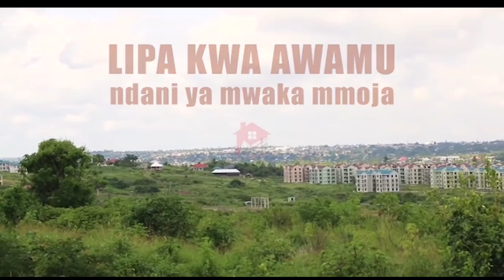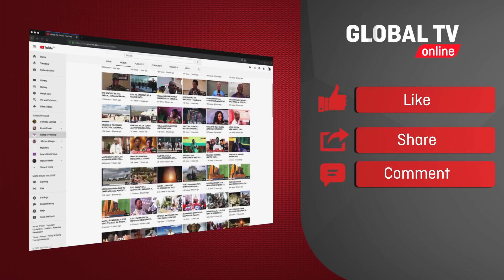APOSTLE BETHANIA - "Sijawekwa LOCKDOWN, SIJAFUNGIWA Kanisa, Nimesitisha IBADA MWENYEWE"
Askofu wa kanisa la Neema ya Kitume lililopo jijini Dar, Apostle Bethania Simon, amempongeza Rais Magufuli kwa uamuzi wake wa busara wa kukataa kufunga nchi hasa mkoa wa Dar es Salaam...